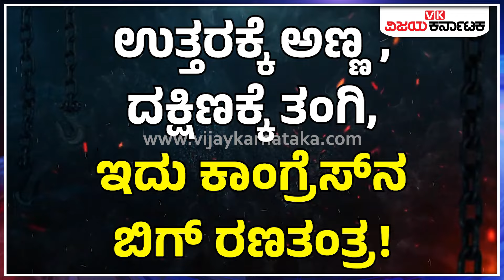ವಯನಾಡಲ್ಲಿ Priyanka Gandhi ಸ್ಪರ್ಧೆಯ ಹಿಂದಿನ ರಹಸ್ಯ ಏನು? Congress ಮುಂದಿದೆ Big Target! | Vijay Karnataka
ಈ ಸಲದ ಲೋಕಸಭಾ ಚುನಾವಣೆಯಲ್ಲಿ ಕಾಂಗ್ರೆಸ್‌ ನಾಯಕ ರಾಹುಲ್‌ ಗಾಂಧಿ ಎರಡು ಕ್ಷೇತ್ರದಲ್ಲಿ ಸ್ಪರ್ಧಿಸಿದ್ದರು. ಉತ್ತರ ಪ್ರದೇಶದ ರಾಯಬರೇಲಿ ಹಾಗೂ ಕೇರಳದ ವಯನಾಡು ಎರಡರಲ್ಲೂ ಗೆಲುವು ಸಾಧಿಸಿದ್ದರು. ಅನಿವಾರ್ಯವಾಗಿ ಅವರು ಒಂದು ಕ್ಷೇತ್ರಕ್ಕೆ ರಾಜೀನಾಮೆ ನೀಡಬೇಕು. ಆಗಾಗಿ ರಾಯಬರೇಲಿ ಕ್ಷೇತ್ರವನ್ನು ಉಳಿಸಿಕೊಂಡಿರೋ ರಾಹುಲ್‌ ಗಾಂಧಿ ವಯನಾಡು ಕ್ಷೇತ್ರದ ಸಂಸದ ಸ್ಥಾನಕ್ಕೆ ರಾಜೀನಾಮೆ ನೀಡಲಿದ್ದಾರೆ. ಆ ಕ್ಷೇತ್ರಕ್ಕೆ ನಡೆಯುವ ಬೈ ಎಲೆಕ್ಷನ್‌ನಲ್ಲಿ ರಾಹುಲ್‌ ಗಾಂಧಿ ಅವರ ತಂಗಿ ಪ್ರಿಯಾಂಕಾ ಗಾಂಧಿ ವಾದ್ರಾ ಸ್ಪರ್ಧಿಸಲಿದ್ದಾರೆ. ಈ ಮೂಲಕ ಚುನಾವಣಾ ರಾಜಕೀಯಕ್ಕೆ ಪ್ರಿಯಾಂಕಾ ಗಾಂಧಿ ಎಂಟ್ರಿ ಕೊಡಲಿದ್ದಾರೆ. ಇಂದಿರಾ ಗಾಂಧಿ ಮುಖಚಹರೆ ಹೊಂದಿರುವ ಪ್ರಿಯಾಂಕಾ ಅವರನ್ನು ವಯನಾಡಿಗೆ ಕರೆದುಕೊಂಡು ಬರುವ ಮೂಲಕ ಕಾಂಗ್ರೆಸ್‌ ದೊಡ್ಡ ನಡೆ ಇಟ್ಟಿದೆ. ಅಷ್ಟಕ್ಕೂ ಉತ್ತರ ಭಾರತ ಬಿಟ್ಟು ಪ್ರಿಯಾಂಕಾ ಗಾಂಧಿ ಅವರನ್ನು ದೇವರ ನಾಡು ಕೇರಳಕ್ಕೆ ಕರೆದುಕೊಂಡು ಬಂದಿದ್ದು ಏಕೆ? ಕಾಂಗ್ರೆಸ್‌ನ ತಂತ್ರ ಏನು? ಎಂಬುದನ್ನು ಈ ವಿಡಿಯೋದಲ್ಲಿ ನೋಡೋಣ ಬನ್ನಿ.